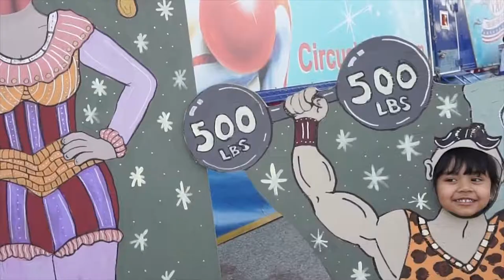The Entrepreneur Family - Circus Vargas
We had an amazing time at  Circus Vargas!